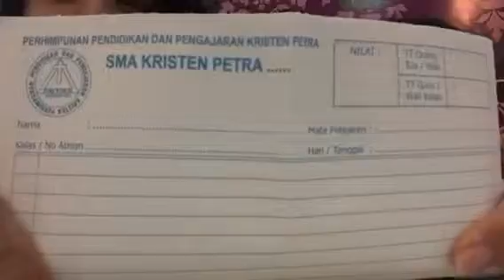#1 Ngoceh bersama SA - Kezia dan Sherly A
sherly A adalah temen aku dari TK, SD, SMP, SMA tapi aku deket sama dia baru waktu SMP. enjoy video-video kita ya guys. ini foto detik" mau UKK geografi besok. lokasi : Mokko East coast, Surabaya